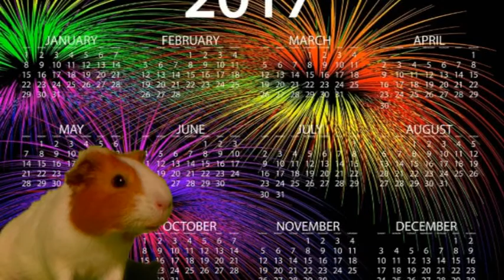LONELY VALENTINE'S DAY (COMEDY CORNER #11)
Hi there Squeaky peeps! I hope you loved this video and I hope it made you smile!!!

We love you to the moon and back! ^-^